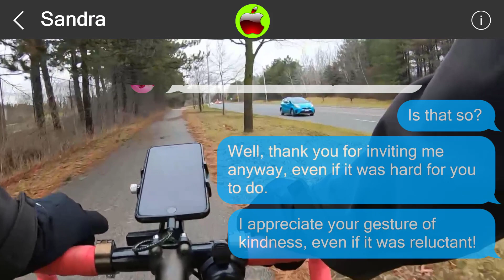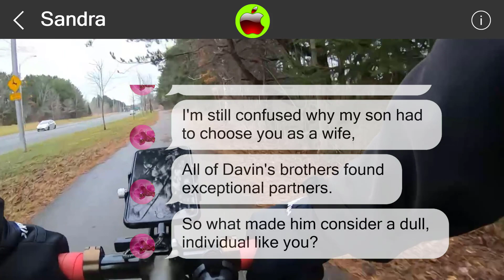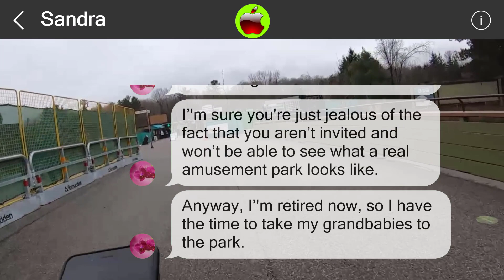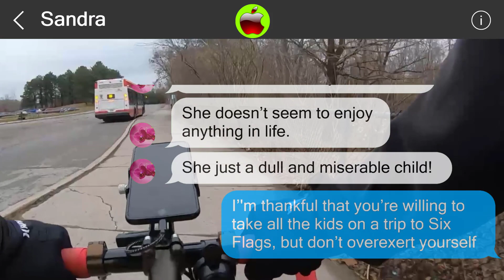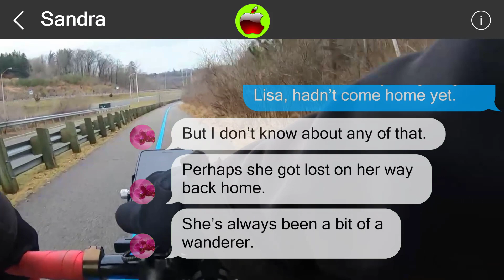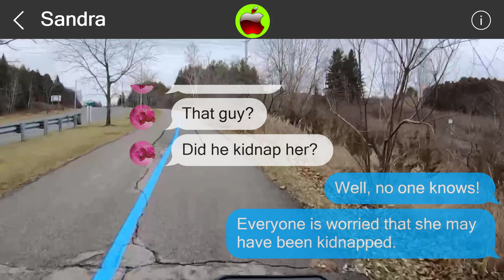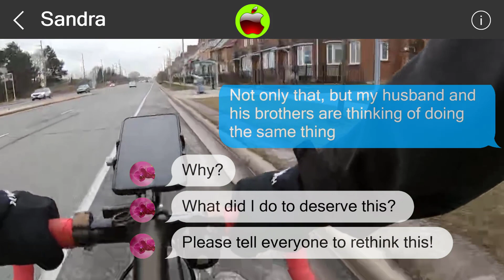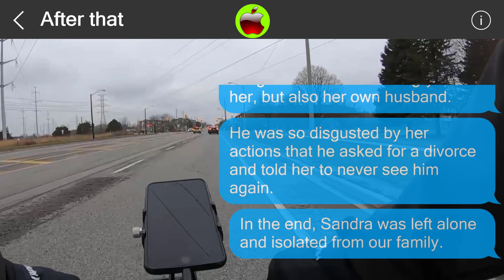Mistakes cannot be undone 848866